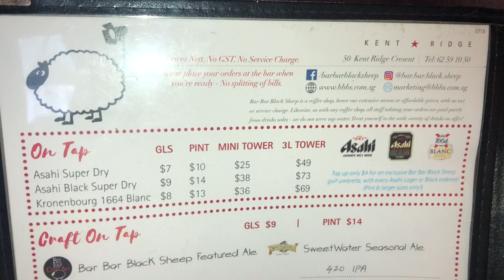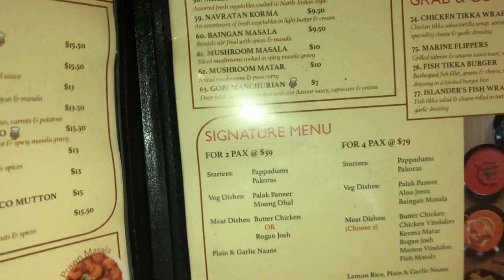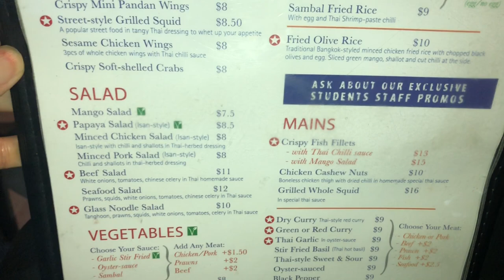Bar Bar Black Sheep Live Music And Food Menu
Check out the live music at Bar Bar Black Sheep Pub. Very nice. Good food. This was their branch at Kent Ridge. Had a beer, burgers, and Indian food and also pizza! Eat! The year is 2018.